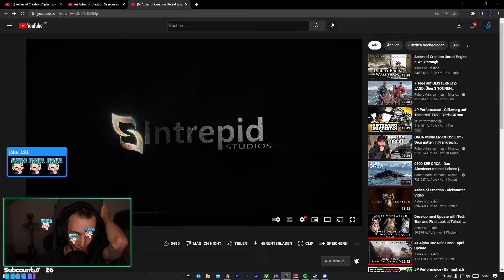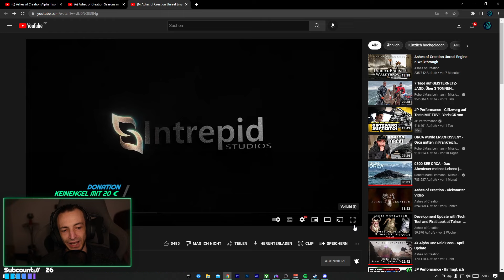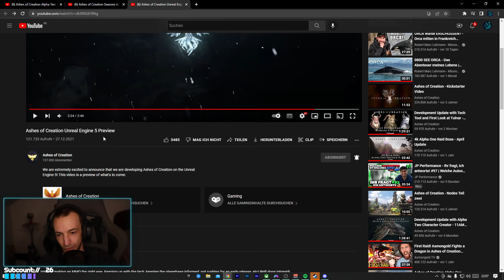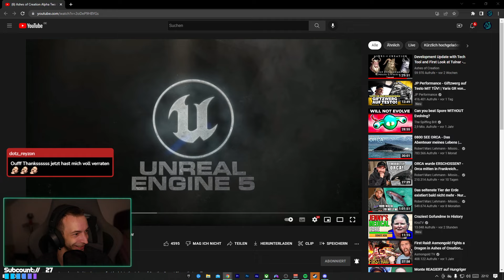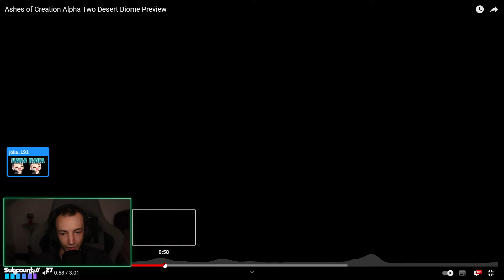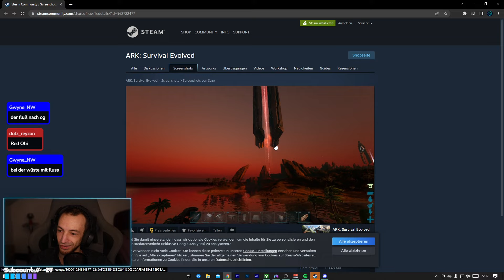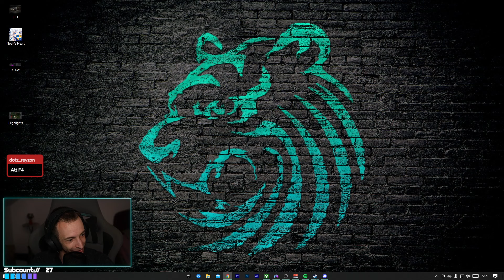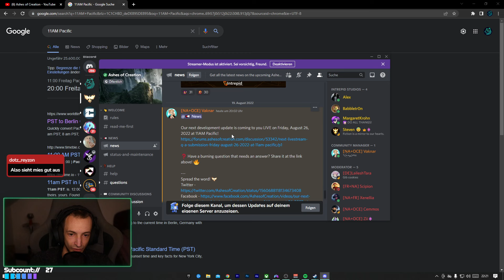Evonyx reagiert auf DREI Ashes Of Creation Trailer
Ashes of Creation ist ein riesen MMORPG, welches bisher noch kein Releasedatum hat. Wir werden zukünftig etwas mehr Content in diese Richtung hier auf dem Kanal sehen, um der Community näher zu sein und den Content etwas allgemeiner zu halten.